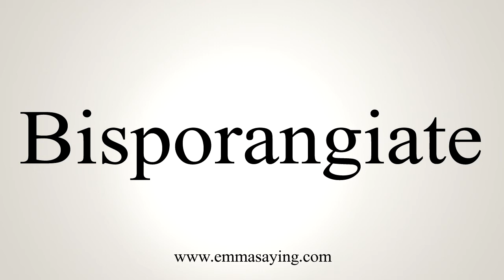How To Say Bisporangiate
Learn how to say Bisporangiate with EmmaSaying free pronunciation tutorials.